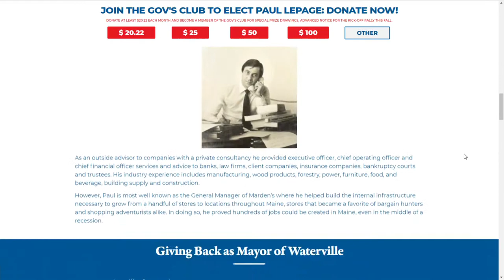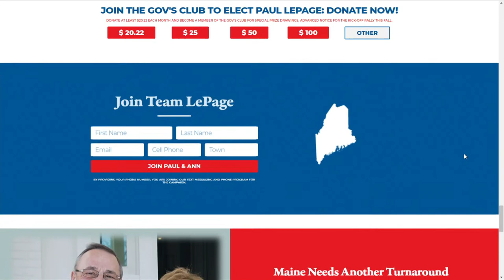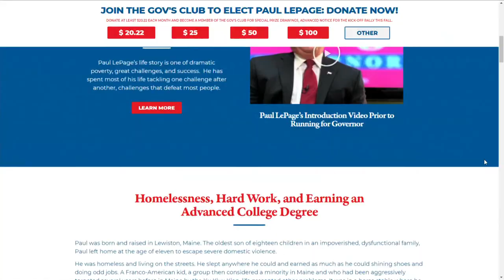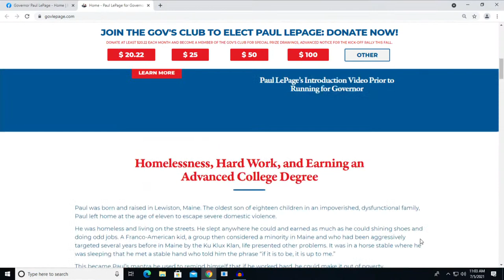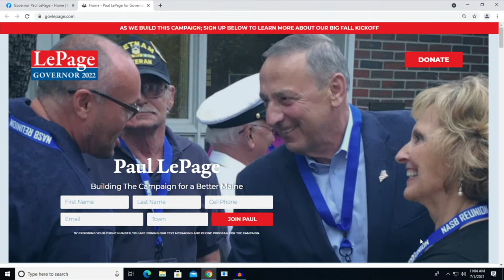LIVE: Former Maine Gov. Paul LePage making an announcement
LIVE: Former Gov. Paul LePage is making some sort of announcement on his website at 11 a.m.